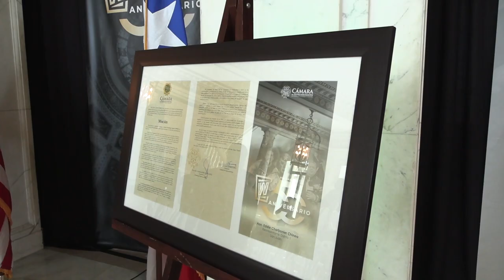50 años de la WWC